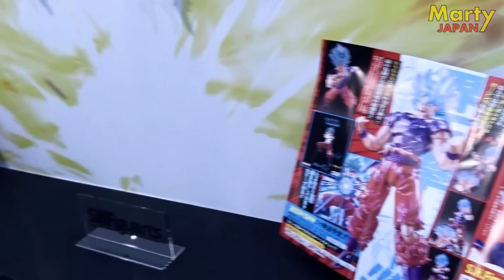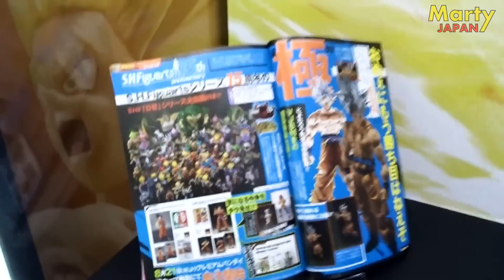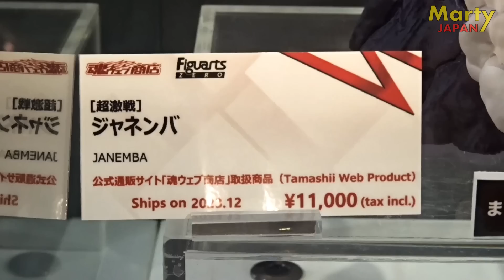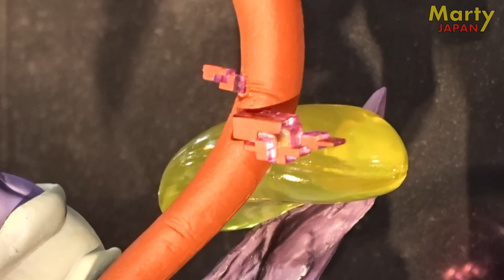Je l'ai VU de MES YEUX !!! - Vlog Figurine Dragon Ball Janemba Freezer